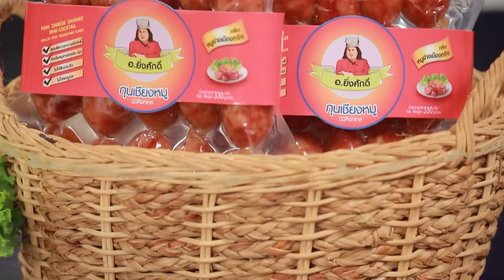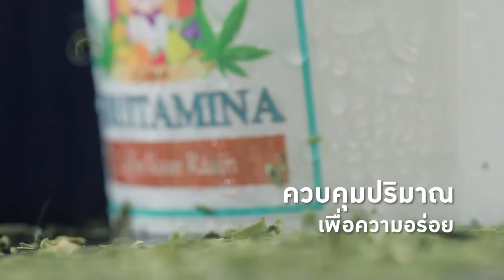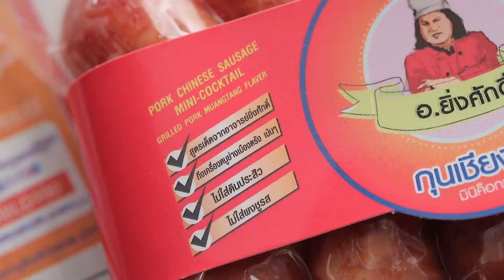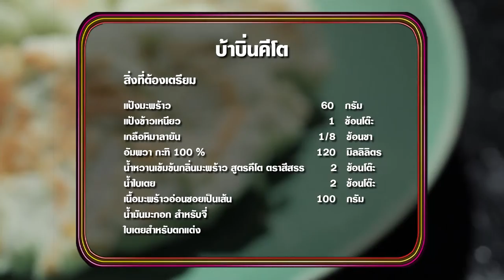"นานาVSเท็ดดี้" บ้าบิ่นคีโต Food fighto l EP. 157 (FULL)